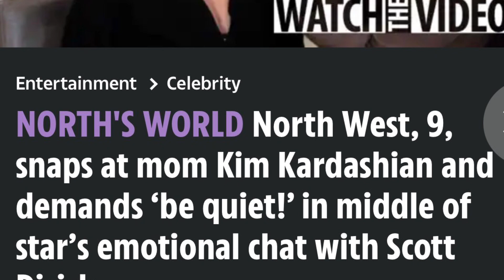Did North West Really Snapped At Her Mom Kim Kardashian